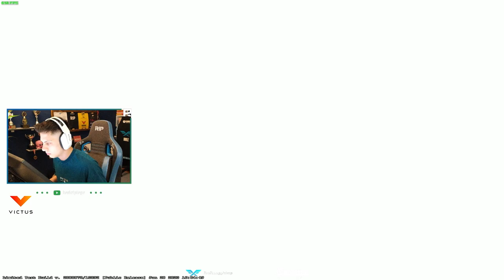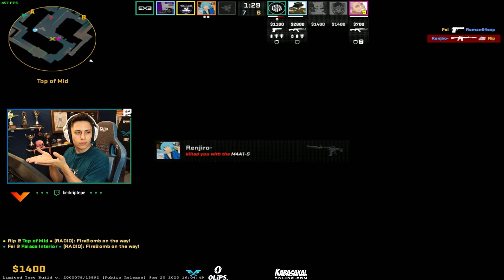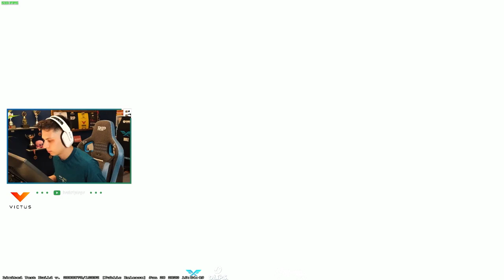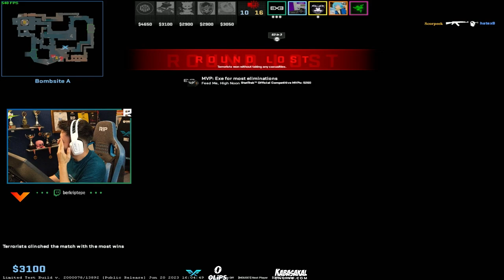Berk Rip Tepe - UZUN MAÇ BEKLEYENLERE ÖZEL CS2 REKABETÇİ!